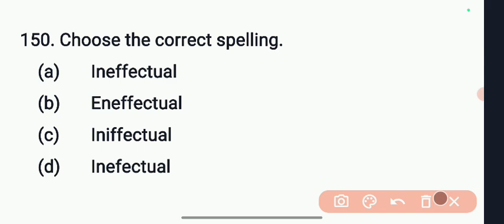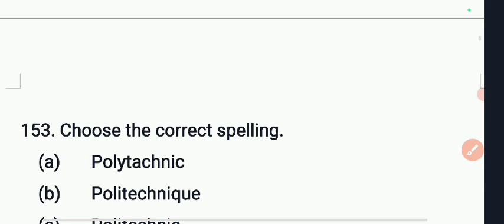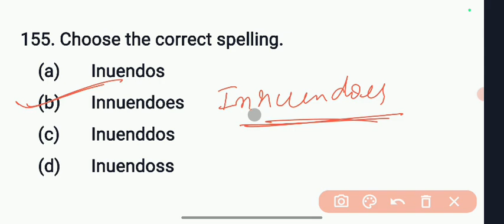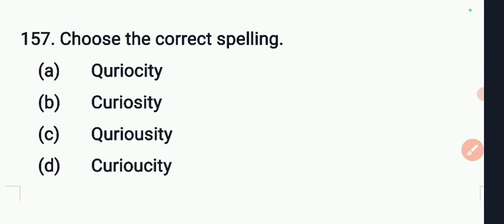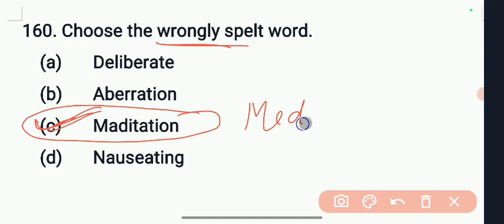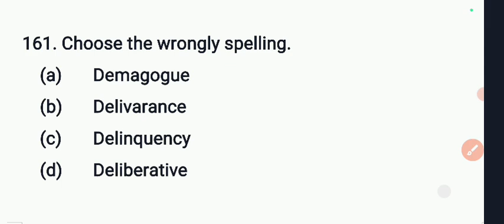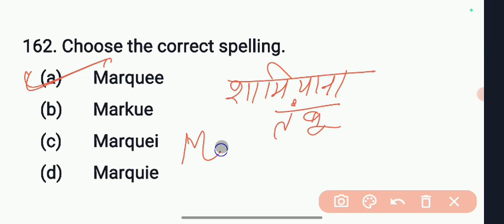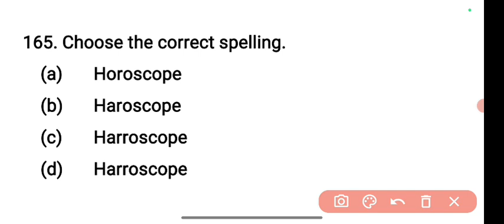🔥 UP TGT, PGT ENGLISH || SPELLING MISTAKES || PRACTICE -13 || BY PRAMOD KUMAR